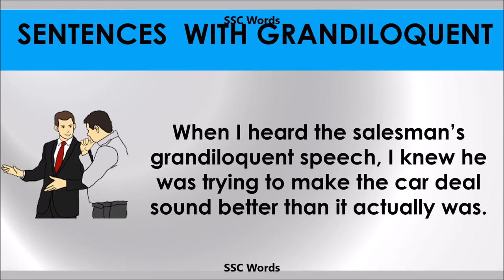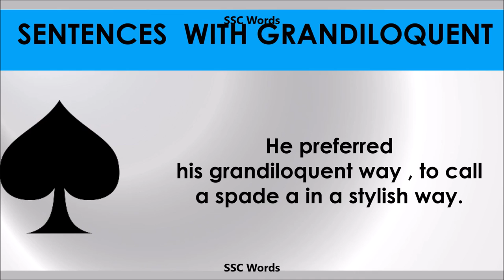Grandiloquent - Improve English - Meaning and 5 sentences - GRE / CAT / GMAT word - SSC Words